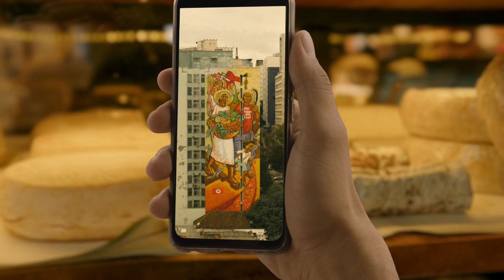Belo Horizonte | Amazing City (English)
*[Belotur - Empresa Municipal e Turismo de Belo Horizonte]*

Diretor presidente: Gilberto Castro
Diretor de Marketing e Promoção Turística: Leonardo Bruno Nunes Menezes
Assessora Chefe de Comunicação: Fernanda Machado Dias
Assessora de Planejamento: Jordana Menezes
Assessoria técnica:  Bárbara Prado e Raquel Oliveira

*[Agência18 Comunicação]*

Diretor de Criação: Adriano Moreira
Diretora de atendimento: Daniella de Paula
Atendimento: Laura Ferreira
Produtora: Tutano Filmes
Direção: Guilherme Mendes
Direção de Fotografia: Juarez Pavelak
Direção de Produção: Amiten Panzera
Coordenação de Produção: Marcia Vieira
Gerente de Projeto: Liza Dantas
Animação: Hamilton Júnior
Montagem: Marcelo Reis e Hamilton Júnior
Color grading: Rec Color
Finalização: Marcelo Reis
Trilha sonora: Oitava Criações